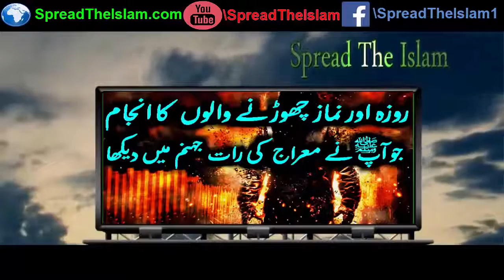Maulana tariq jameel bayan ramzan and nimaz very special bayan